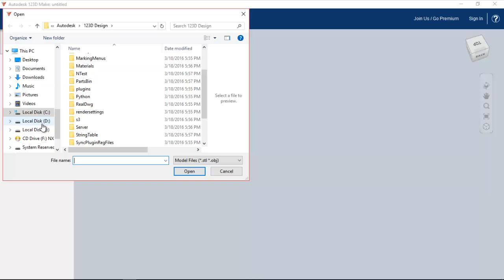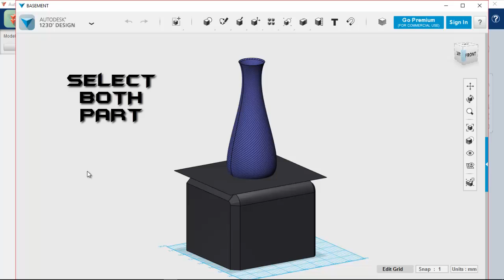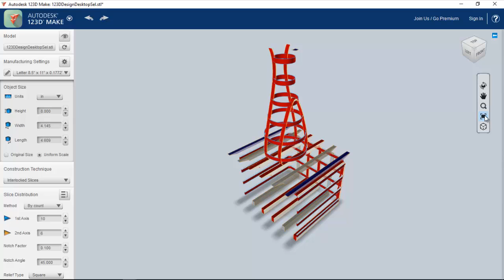AutoDesk-123d & MakeTutorial (Pot Designing) with rendring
Design Hub
Autodesk 123D Make helps you turn 3D models into real world creations made out of any flat material that you can cut! design hub provide all tutorial like autodesk 123d ; how to import file from 123d

Design Hub